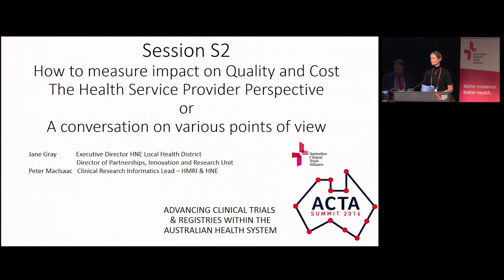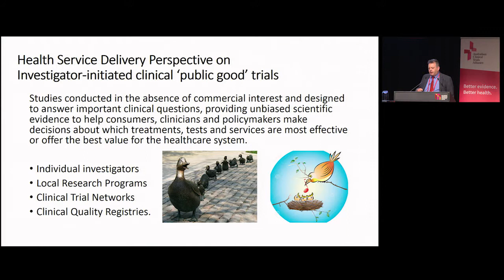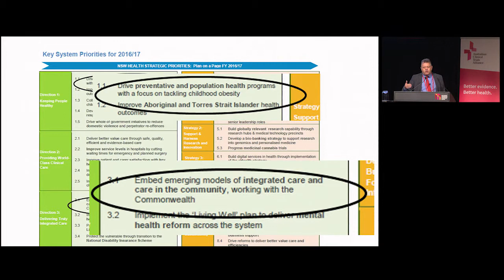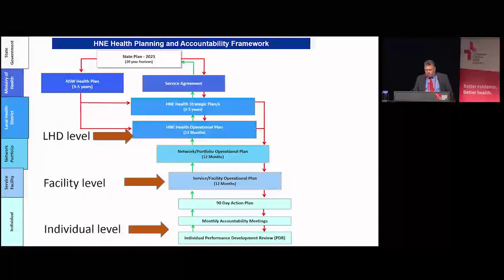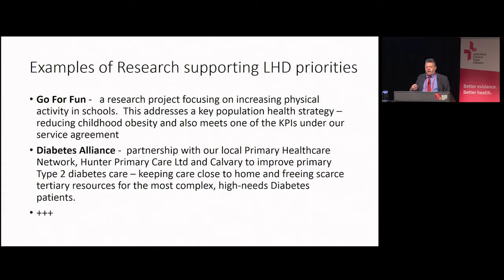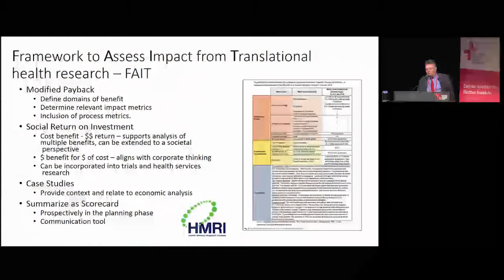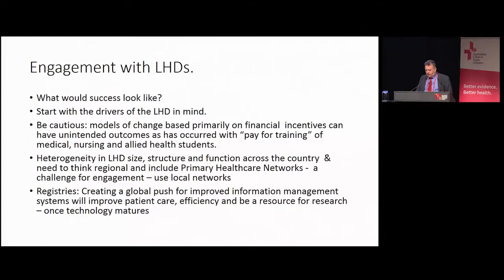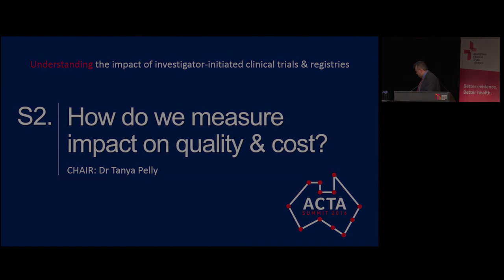ACTA Summit 2016 - Dr Peter MacIsaac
Presentation: The Health Service Provider's Perspective: How should we measure impact on service delivery?